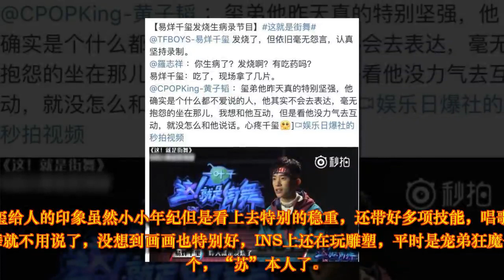易烊千玺节目中坐姿亮了，东北大炕了解一下吗？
今晚播出的《这就是街舞》中四位导师终于齐聚，易烊千玺弟弟的坐姿却十分瞩目，短短一会换了无数个！

半坐不坐的靠在凳子上，两只脚翘着，还插着兜，有点可爱，还带点帅气是怎么回事。（ps：跑个题，易烊千玺的衣品是真好，青色上衣配黑色裤子，十分阳光）

但是不一会就整个人上到了凳子上，双手抱着膝盖，明明快要180的身高，变成小小的一个，我端走可以吗？边上三个人也是坐姿不同，韩庚最规整，黄子韬一直裤腿撸上去最豪放，罗志祥也快要当自己家坑头了！

可能这样坐着还是不舒服，又盘腿坐上去了...这大佬的坐姿，东北大炕真的不了解一下吗？节目中小猪都开始卖萌叫“千玺哥”了！

坐着坐着整个人还蹲上去了...

虽然姿势换了无数个太瞩目，但是据说录制的时候不太舒服，小猪还在问他有没